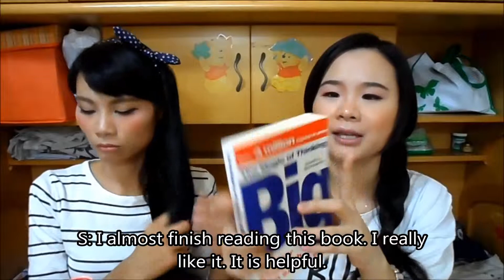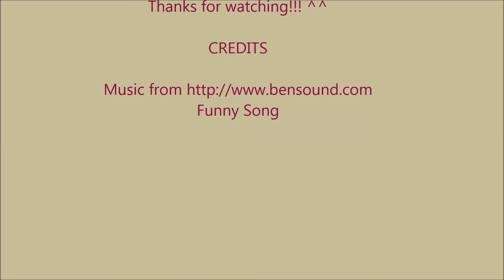(ENG SUB) Monthly favorites: November favorites 十一月最愛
Products we mentioned in this video:
Makeup products:
Single: Urban Decay Eyeshadow primer
           Koji eye talk (double eye lids glue)
Double: Bourjois Foundation (Radiance Reveal)
            Bourjois powder

Skin Care products:
Single: Clinique dramatically different moisturizing lotion +
            Voctoria's egg white facial soaps (Lanolin)
Double: Innisfree green tea pure skin toner

Random products:
Single: Garnier fructis sleek & shine, anti-frizz serum hair oil
           book: the magic of thinking big
Double: Meiji chocolate (strawberry)

Single and Double

Single's  Instagram: @singleeyelidsee
Double's Instagram: @KANA_0712

Funny Song

I created this video with the Movie Maker by Microsoft Essentials
I purchased all the products shown in the video